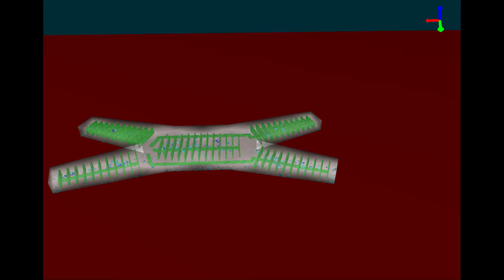Multigait soft robot real-time simulation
Real-time simulation of the Multigait soft robot in its undulating motion.